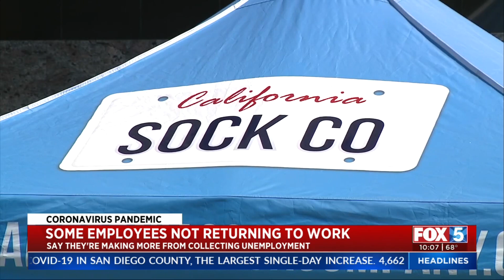Some Employees Choosing To Collect Unemployment Over Return To Work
Many local businesses are facing difficulty getting back their employees, who may be making more money collecting unemployment than working.